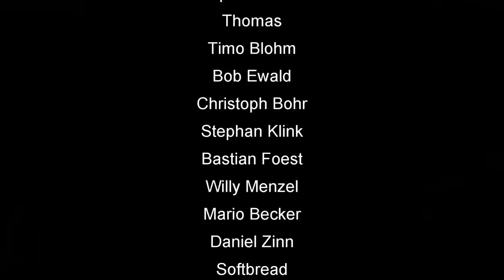Euroskat und Skatinsel Rocket 2020 #2